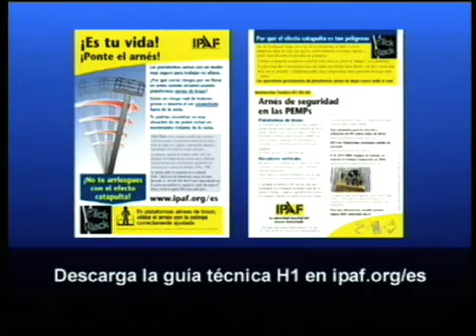Simulación de un accidente en una PEMP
En este vídeo se simula con un maniquí lo que puede pasar a un usuario de una plataforma elevadora si no lleva puesto el arnés de seguridad.